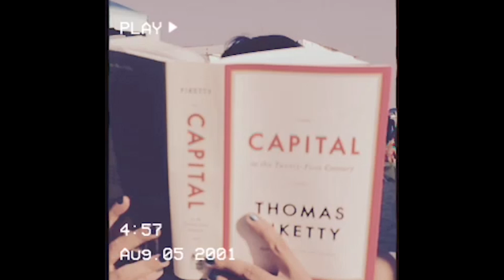SoloPerAdulti - Le vacanze di lotta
Il buon selvaggio, venerdì, il terzomondismo, l'etnocentrismo occidentale.

Parti anche tu per le vacanze di lotta.

Video di Caterina Selva e Fabio Gandolfi.

Girato al Barracuda Summer Fun di Porto Potenza Picena e al Bagno degli Americani di Tirrenia, altre scene da Spagna e Francia.

Etichetta El Mágico González Sounds.

Registrata da Decomposer Studio.

Una band della madonna.